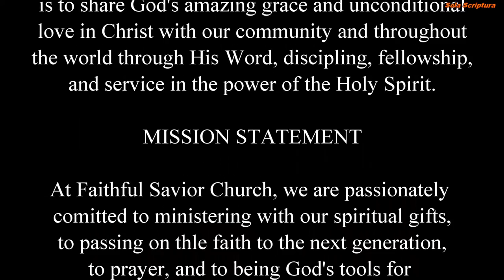"A Breath of Fresh Air"